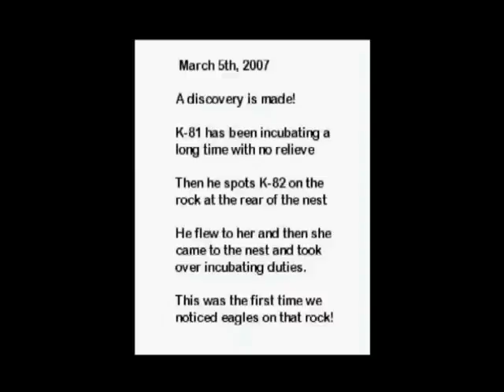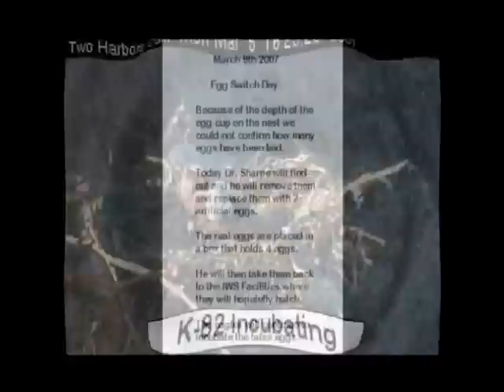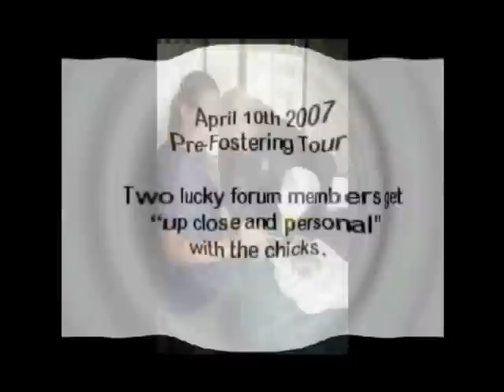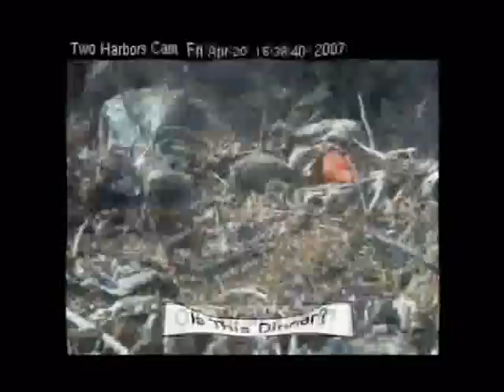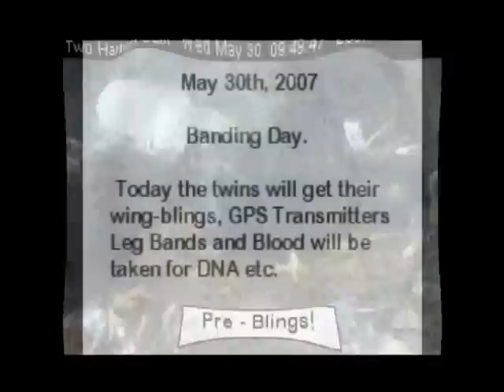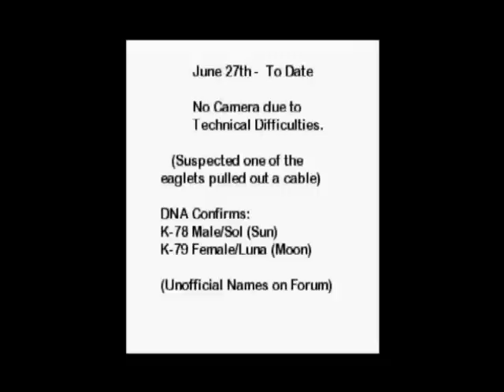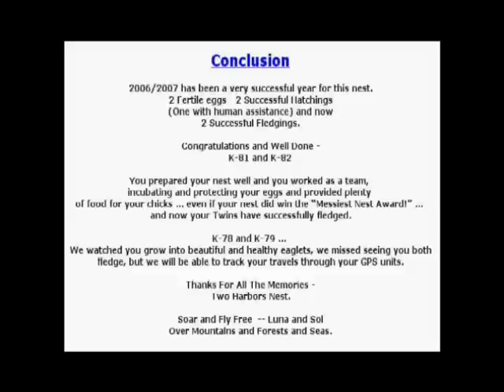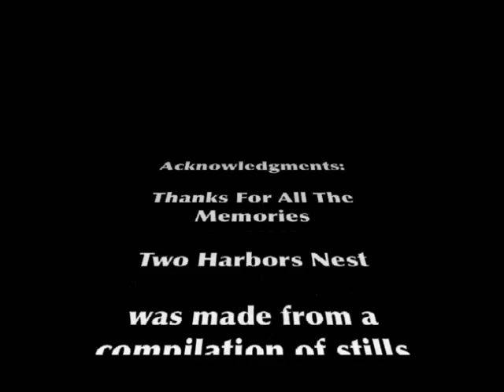Thanks For All The Memories : Two Harbors Nest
Season/Year - 2006/2007 at the Two Harbors Nest on Catalina Island.

To find out more about the Restoration Project on the Channel Islands off California go